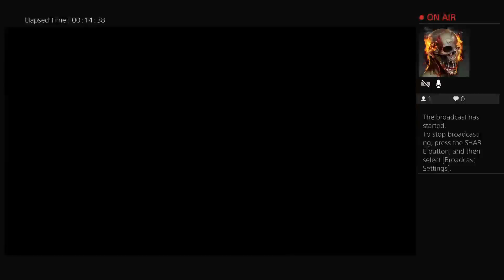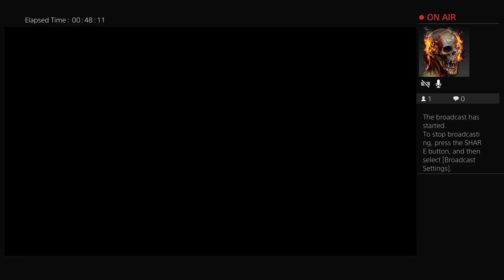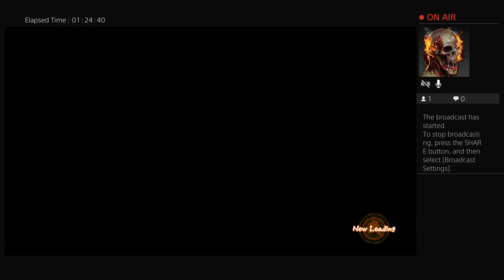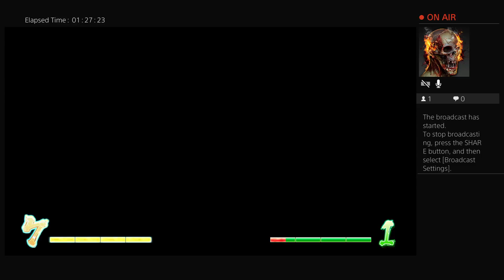Dragonball Fighter Z With Friend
Had a friend come over for Wrestlemania, and after, played some DBFZ!